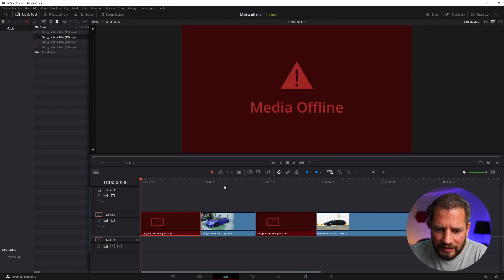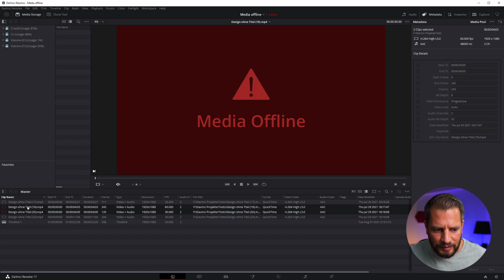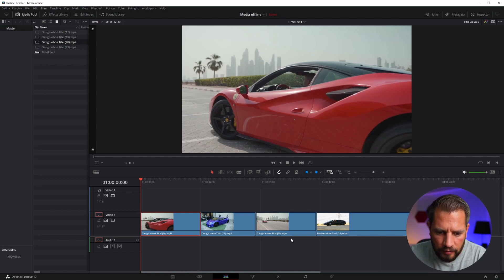Davinci Resolve Media Offline | Problem in 3 einfachen Schritten lösen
Wie du mit meinem 6 PHASEN VIDEOPRODUKTIONSPLAN die eindrucksvollsten Videos produzierst - ohne extrem teures Profi-Equipment oder besondere Vorkenntnisse zu benötigen.

In diesem Video zeige ich dir wie Medien in Davinci Resolve neu verknüpfen werden können wenn sie als "MEDIA OFFLINE" angezeigt werden! Das ganze ist schnell und mit nur ein paar Klicks erledigt. Viel Erfolg!

UNTERSTÜTZE MICH MEHR VIDEOS FÜR DICH PRODUZIEREN ZU KÖNNEN
Wenn dir die Videos gefallen, Likes, Abos und Kommentare helfen den Kanal wachsen zu lassen. Dadurch kann ich noch mehr und noch coolere Videos für euch produzieren!

▬▬ Weitere Informationen ▬▬▬▬▬▬▬▬▬▬▬
Wenn du auf einen dieser Links klickst und darauf hin etwas im nachfolgenden Webshop kaufst, erhalte ich einen gewissem prozentualen Anteil am Verkaufserlös. Du bezahlst dadurch nicht mehr für die Produkte als normal. Ich jedoch bekomme eine kleine Unterstützung. Vielen Dank!